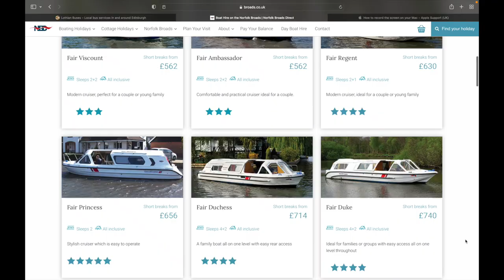Go Where Everyone Knows Your Name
Just a short Montage of my time on the Norfolk Broads and all the amazing people I've met over the years.